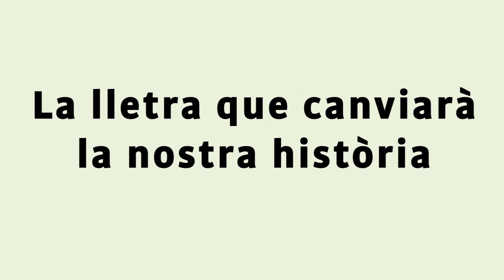Quantes V hi ha a la teva vida?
"La lletra que canviarà la nostra història"
Prepara't, el proper onze de setembre
entre tots, farem la lletra
que canviarà la nostra història
Campanya: Senyals
Comunicació ANC: Joan Serra i  Anna Rosenfeld
Organització i Producció: Galdric Peñarroja
Idea i realització: Lluís Cabeza
Guió: Mónica Molons
Grafisme 3D: Deif Giribet
Colorista: Marta Abella
Veu en off: Montserrat Roig
Ajudant producció: Txema Gerardo
Fotógrafs: Gemma Cots, Joan Castro, Mònica Sala, Josep M. Farré, Josep M. Grau, Galdric Peñarroja i Lluís Cabeza